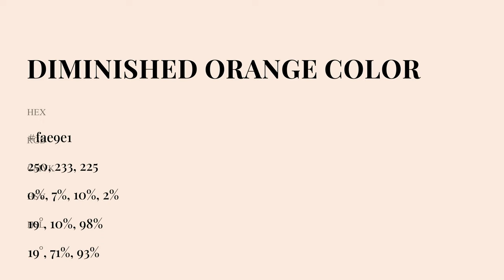Diminished Orange color fae9e1 hex Cool Orange color fae9e1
What color is Diminished Orange ? fae9e1 hex, Cool Orange color fae9e1

Hex fae9e1 Color Code is also known as Diminished Orange color

Hex fae9e1 Color code in RGB color code model is created after adding 98.04% red color, 91.37% green color and 88.24% blue color.
Hex fae9e1 Color code in CMYK color (process color) code model is generated after subtraction of 0% cyan, 07% magenta, 1% yellow, 02% black.